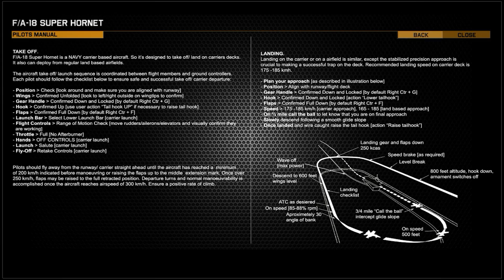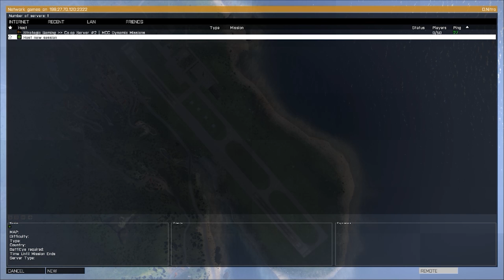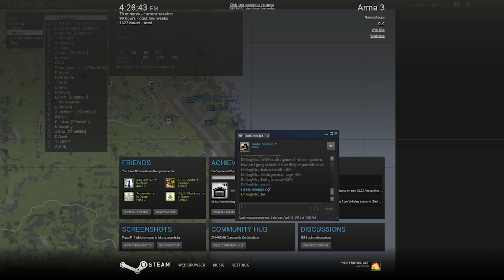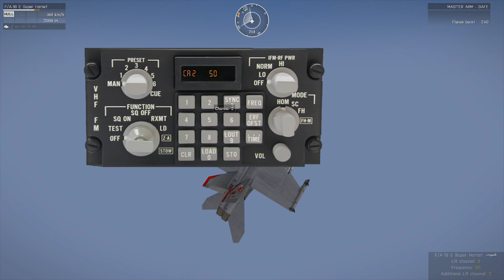SG Operation - Fixed-Wing - April 11, 2015 (Arma 3)